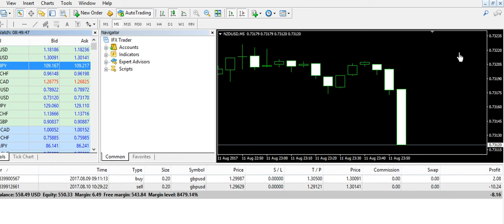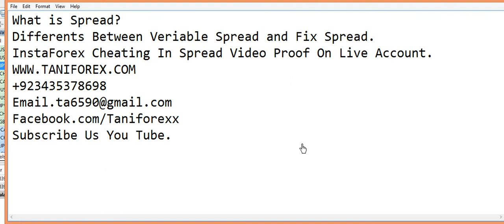Insta Forex Cheating In Spread ! Definition Of Spread In Forex! Spread Effects in Trading Urdu Hindi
Spread is basic in Forex. In This Video 4 Points of Spread. First Definition Of Spread In Hindi & Urdu. Spread Effects In Trading. Different Between Variable And Fix Spread. Last Point Insta Forex Cheating In Spread Live Video. Very Helpful Forex Information in Urdu And Hindi.